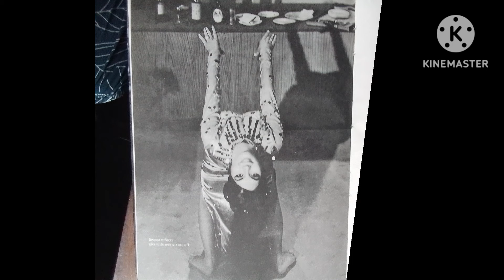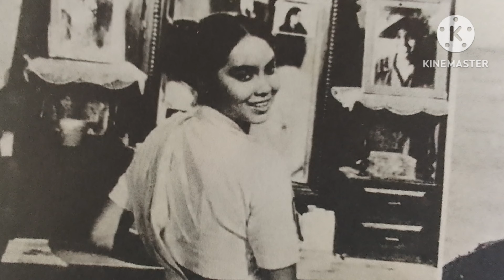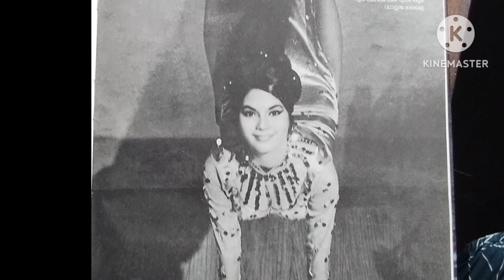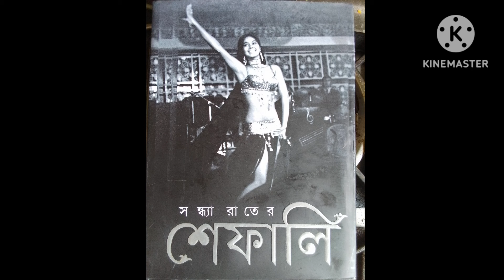মিস শেফালী কেন মিঠুনকে লাথি মেরে তাড়ান : Why did Miss Shefali chase Mithun ?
Why did Miss Shefali chase Mithun ? মিস শেফালী কেন মিঠুনকে লাথি মেরে তাড়ান ?

Tollywood,  Bollywood, Mega Star Mithun Chakraborty. Bollywood Big B Amitabh Bachchan . Indian cabare queen,  pop dancer Miss Shefali. Why did Miss Shefali chase Mithun ? That's what this Bengali vlog video 2024 & Bengali podcast by Kothay Kothay Sutapan Nath is all about.

মিস শেফালী কেন মিঠুনকে লাথি মেরে তাড়ান ?
 টলিউড, বলিউড, মেগা স্টার মিঠুন চক্রবর্তী।  বলিউড বিগ বি অমিতাভ বচ্চন। ভারতীয় ক্যাবারে কুইন, পপ নৃত্যশিল্পী মিস শেফালি। মিস শেফালী কেন মিঠুনকে লাথি মেরে তাড়ান ? কথায় কথায় সুতপন নাথের এই বাংলা ভ্লগ ভিডিও ২০২৪ এবং বাংলা পডকাস্ট এই বিষয়েই।
তথ্যঋণ ও কৃতজ্ঞতা স্বীকার:
*সন্ধ্যা রাতের শেফালি/মিস শেফালি*
 অনুলেখক: শীর্ষ বন্দ্যোপাধ্যায়